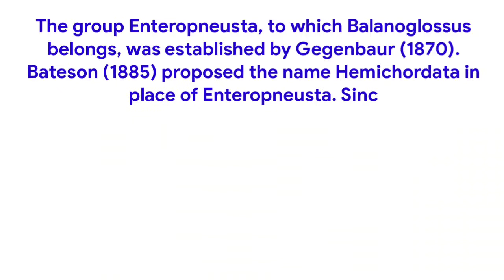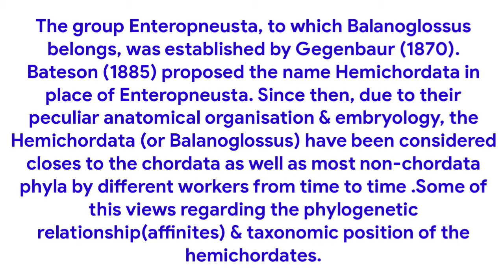Affinites of Balanoglossus